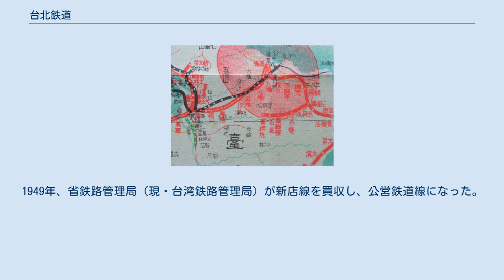台北鉄道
台北鉄道（臺北鐵道、たいほくてつどう）は、日本統治時代の台湾台北州に存在した鉄道会社である。
 台北付近の鉄道路線図（昭和16年の鉄道年報より） 台北鉄道の前身は明治年間に台北南門から、公館、景尾、大坪林、新店と経って、亀山に至る人車軌道であり、経営者は日本人の建設業者澤井市造であった。
 後に株式会社台北軽鉄炭鉱（臺北輕鐵炭礦、たいほくけいてつたんこう）を設立し、鉄道事業のほか、炭鉱事業なども行って、その産物を鉄道で輸送した。
第一次世界大戦による大戦景気のために資金を集めることが可能になり、台北鉄道と改称して既設線に殆ど並行する1067mm軌間の新しい鉄道を建設し、1921年3月25日に全線開通した。
官鉄との接続駅は萬華駅。
沿線にある台北帝国大学、碧潭などへの重要な交通手段になり、文山郡蕃地（現・烏来区）への要路を占めていた。
なお、途中駅の景尾から石碇と連絡する、1919年に開通した人車軌道も運営していた。
 まだ、景尾から分岐、石碇を経て、台北盆地の山地を越える鉄道を延伸させ、平渓線の菁桐坑（現・菁桐駅）に接続する「台北裏線」という壮大な構想もあったが、工費などの問題から未成線になった。
 戦後、台北鉄道は台北鉄路公司と改称、中華民国に接収され、日本人経営者は帰国させられ実質的に解散した。
1949年、省鉄路管理局（現・台湾鉄路管理局）が新店線を買収し、公営鉄道線になった。
 蒸気機関車（6両。4は欠番）